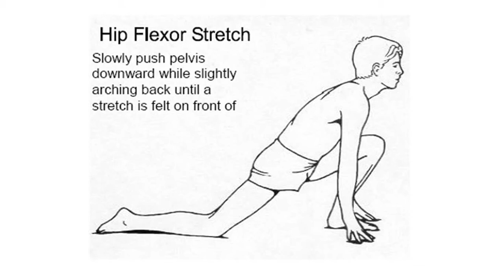hip flexor stretching exercises